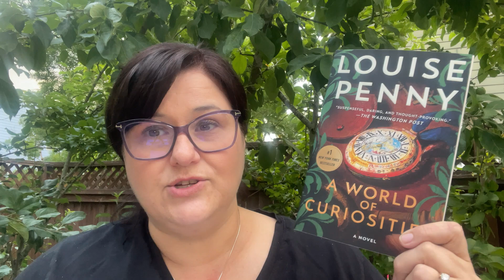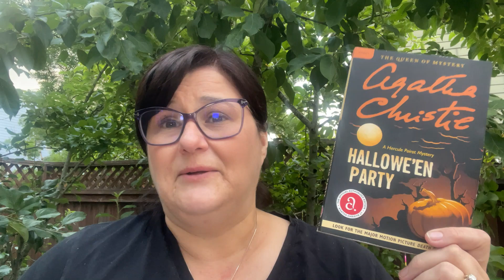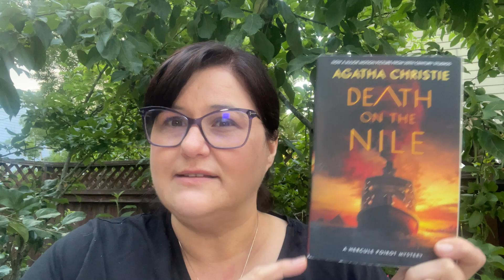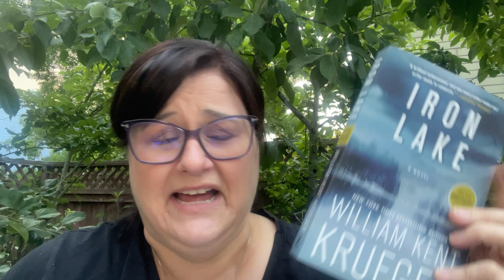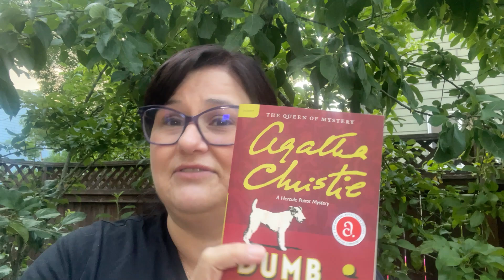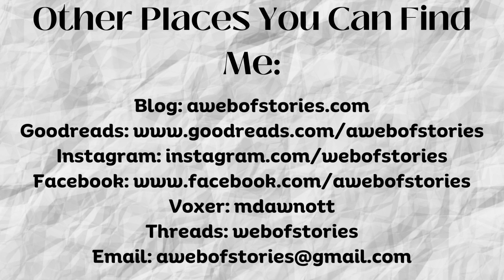For Alice: The Hercule Poirot Mystery Book Tag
I am so sad to hear of the passing of @AliceandtheGiantBookshelf .  I've followed her since I joined BookTube and Alice and I chatted now and then about our shared love of mysteries.

@bouquinsbooks , in her video, suggested that we resurrect this tag that Alice made in 2021 in her honor.

Prompts:

1. Hercule Poirot is a detective who is extremely proud of his achievements. In The Mystery of the Blue Train, he announced “My name is Hercule Poirot, and I am probably the greatest detective in the world.”
If not Poirot, who is your favourite detective? (And what book do you recommend featuring your favourite?)
2. Hercule Poirot famously uses his “Little grey cells” to solves cases - have you ever solved an Agatha Christie mystery? If yes, which one?
If no, is there an author whose mysteries you have solved?
3. The Mysterious Affair at Styles is the introduction to Hercule Poirot. Recommend a first book in a series where you met one of your favourite characters.
4. Murder on the Orient Express: Agatha Christie wrote several Poirot books set on different types of transport.
What is your favourite mystery set on a train/ plane/ boat?
5. The ABC Murders features a killer working their way through an alphabet of victims.
Recommend a mystery involving a serial killer.
6. Dumb Witness: Bob the dog helps Poirot’s investigation in this one.
Can you recommend a book where an animal helps to solve the case?
7. Five Little Pigs (also adapted as a play Go Back for Murder): Poirot solves several cases in his time that have been closed for years.
Which is your favourite “cold case” Poirot?
If you don’t have one, can you recommend any other authors/ detectives who have solved a past cold case?
8. Dead Man’s Folly is famously set at Agatha Christie’s own holiday home, Greenway.
What is your favourite murder mystery setting?
9. Do you have a favourite Poirot mystery? (If not, tell us a favourite mystery you’ve read recently.)
10. How many Poirot books have you read? (If you’ve not read any or haven’t read many yet, which one do you plan to read next?

Please tag anyone and everyone who likes Agatha Christie, Poirot, or mysteries in general!

Threads: webofstories
Voxer: mdawnott